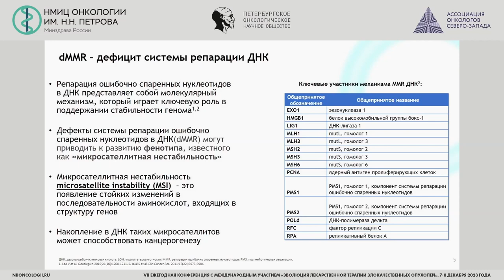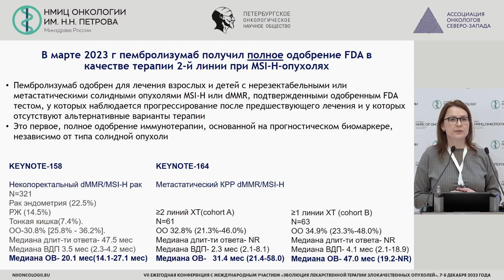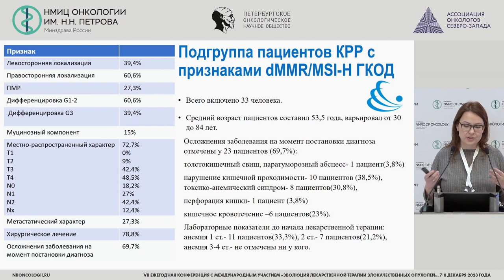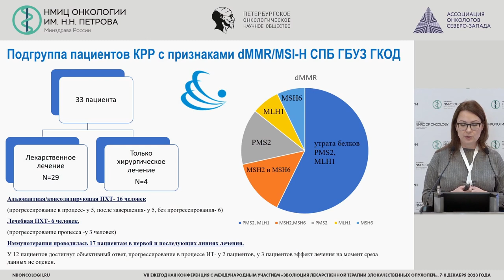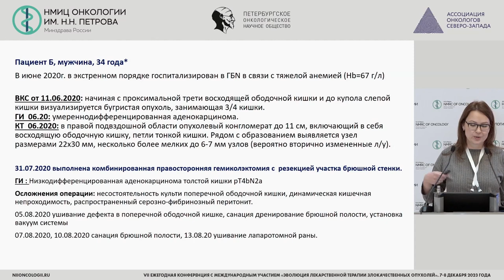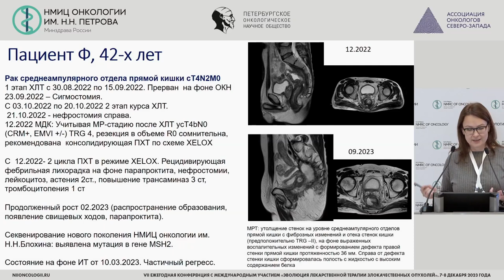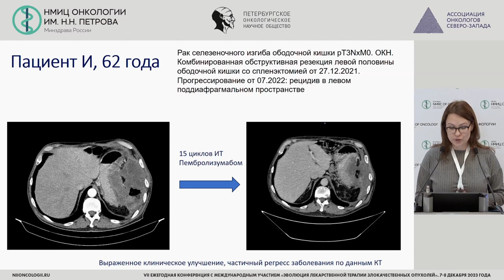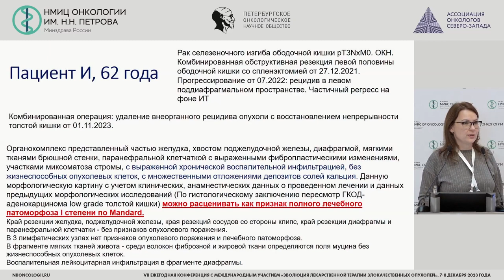Опыт ГКОД по использования иммунотерапии у пациентов с микросателлитной нестабильностью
Беляк Наталья Петровна – заведующая онкологическим химиотерапевтическим отделением № 10 (противоопухолевой лекарственной терапии), врач-онколог СПб ГБУЗ «ГКОД», к.м.н., г. Санкт-Петербург